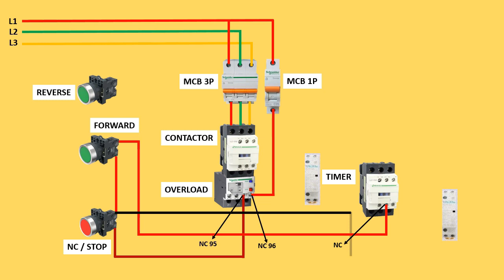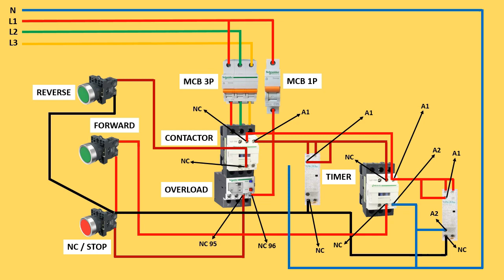reverse forward starter with timer | reverse forward motor connection by timer